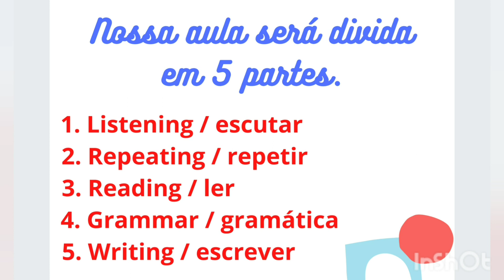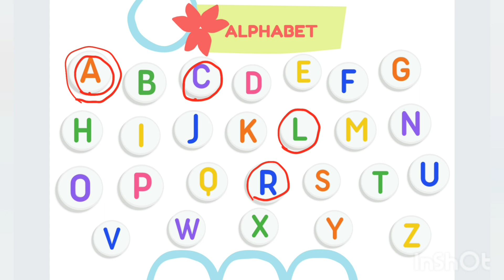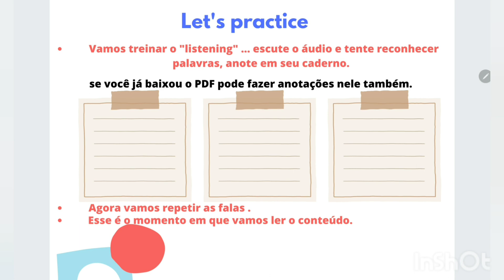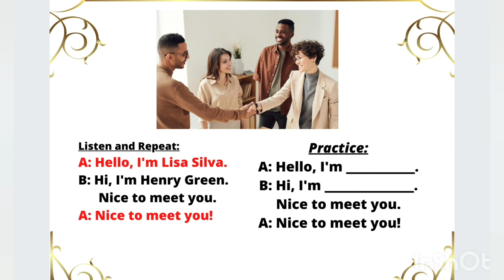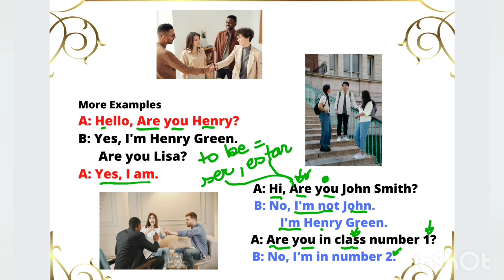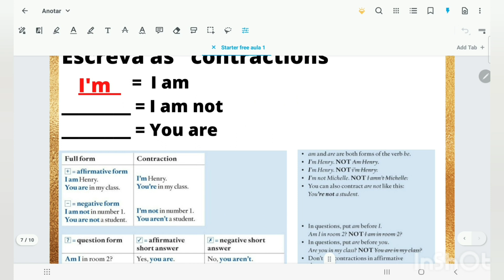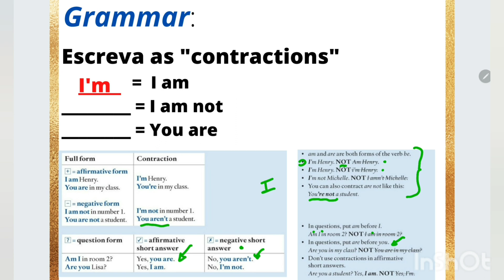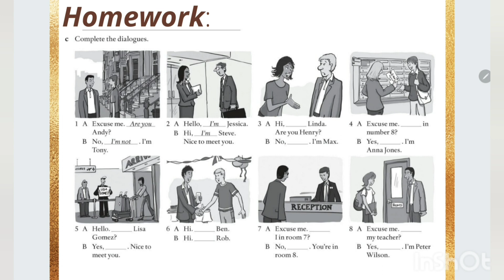Aula 1 CURSO Starter!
Essa é nossa primeira aula do curso que estará disponível na plataforma kiwify a partir da semana que vem, com os PDFs para baixar e muito mais.

Não perca as novidades!